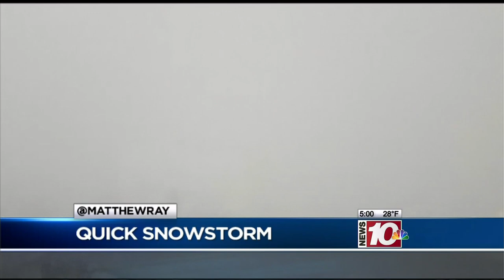WHEC-TV 5PM Open (January 2016)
Here is the open to WHEC-TV's News10NBC at 5.

This video is meant for archival and educational purposes only.  I do not own or claim copyright to this material.